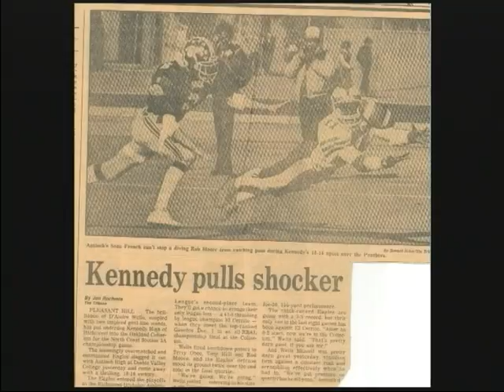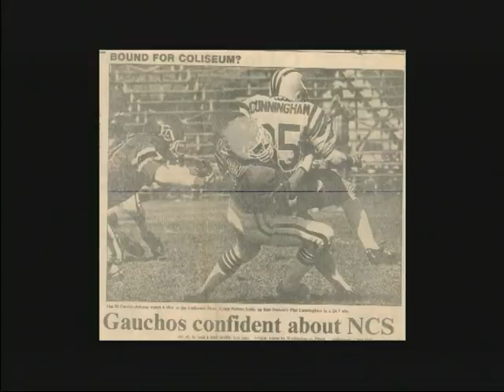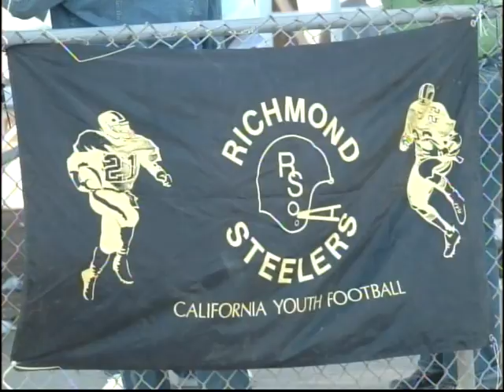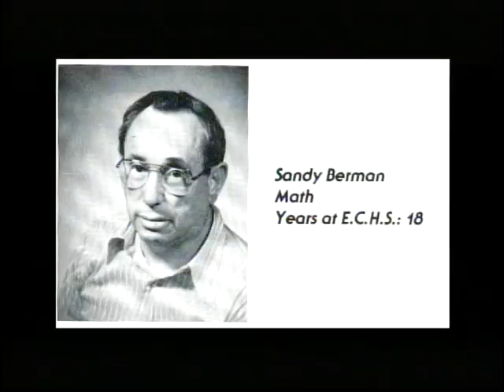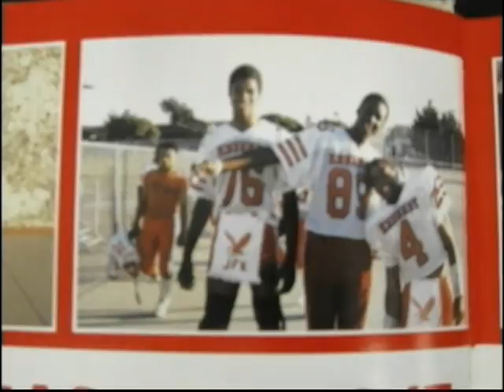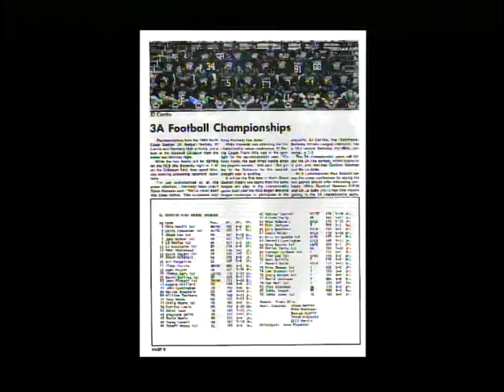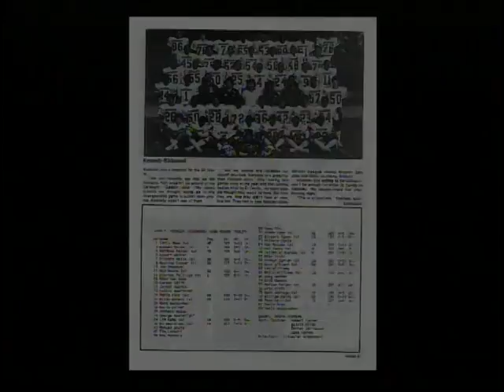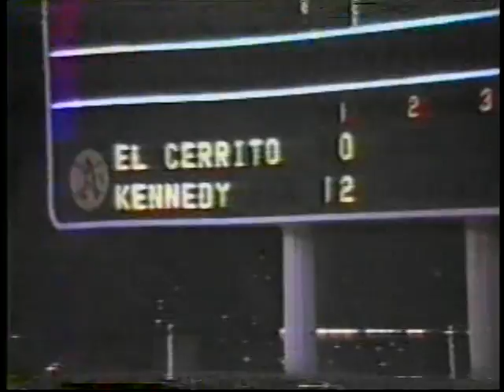Kennedy vs El Cerrito 1984 NCS Championship Pt 1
Film documents football season when Kennedy was king
By Ryan Phillips
Posted November 28, 2009 5:53 pm

Jeff Patterson was in Hawaii when he found out that his alma mater, Kennedy High, beat El Cerrito in the 1984 North Coast Section championship football game.

Patterson graduated the year before and was in the army. He said he was a broadcaster in high school and didn't play on the team. Still, the win meant a lot.

"During my four years at Kennedy we never beat El Cerrito," he said.

"It was exciting for me to find out they beat them in the Coliseum for the championship," he added. "It was special for a lot of former Eagles."

In celebration of the 25th anniversary of that game, MK Productions shows "El Cerrito-Kennedy: The Game That Changed the NCS" on Saturday, Nov. 28 at 7 p.m. at the Richmond Memorial Convention Center. There is a reception that starts at 6 p.m. Tickets are $10. Patterson and D'Andre Wells, the Kennedy quarterback that year, produce the film. The film will also be broadcast on a Web site Patterson and Wells are planning to launch next week, Bay Area Sports Channel.

The film chronicles the 18-16 win for the Eagles, a team that year that featured future NFL receivers Terry Obee and Rod Moore, as well as Wells, who went on to Cal.

The game wasn't just a big win for the underdog Eagles, who finished second to El Cerrito in the Richmond-Berkeley Athletic League. The game changed the way the NCS did its playoff seedings, Patterson said. The Eagles win, after they were given a low seed and little chance to advance, caused NCS coaches to value at-large teams more when voting at the seeding meeting.

"It opened the door to more teams that were not league champions," Patterson said.

This is the first documentary Patterson and Wells, area prep sports broadcasters for a decade, have produced. They have an archive of high school football video from the past 10 years for the Bay Area Sports Channel, they said.

Patterson said it was important that the documentary about the 1984 game air this year, after Kennedy had trouble fielding a varsity team this year and ended up cancelling the season.

"It's a message of hope to the kids and the community," he said. "This was once a very great situation for football. We want to let them know that it happened. It did happen.